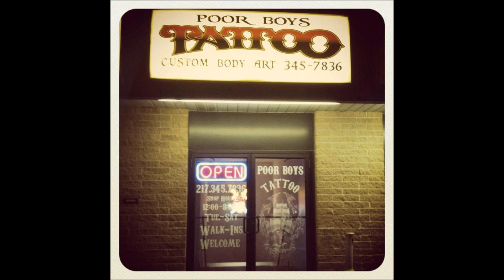Back To School Block Party!!!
Hosted by Poor Boy's Tattoo & Dirty's Bar & Grill - with bands Position 12? & The Staff Blues